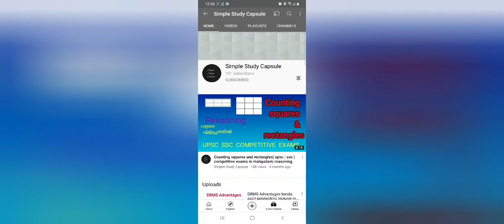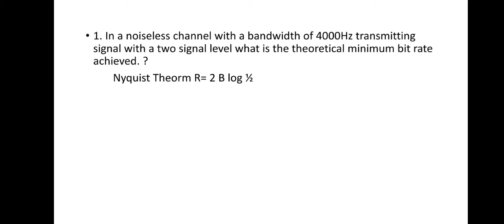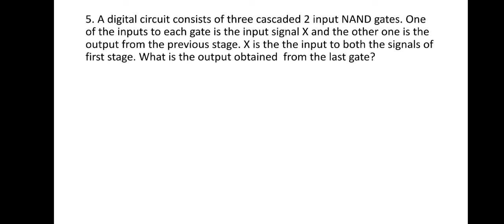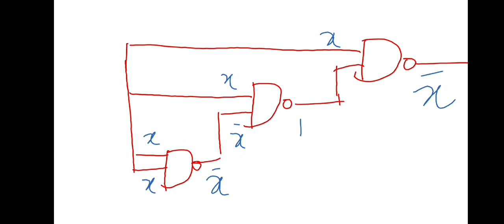lecturer in polytechnic computer science - kerala psc previous questions